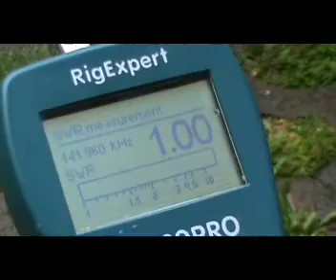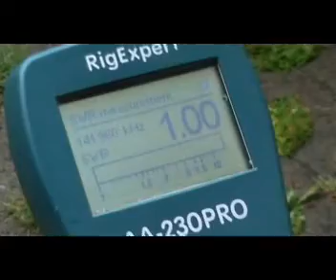PATIGALUH COMMUNITY 144.300 MHz USING RIGEXPERT AA230 PRO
PREPARATION FOR ANTENNA RACING 141.960 MHZ BY USING RIGEXPERT AA-230 PRO ANTENNA ANALYZER...